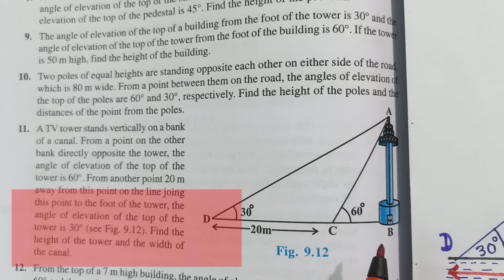Height and Distance ऊंचाई और दूरी पर आधारित प्रश्न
Question : A TV tower stands vertically on a bank of a canal. From a point on the other bank directly opposite the tower, the angle of elevation of the top of the tower is 60∘. From another point 20 m away from this point on the line joing this point to the foot of the tower, the angle of elevation of the top of the tower is 30∘ (see Fig.). Find the height of the tower and the width of canal
In the figure, let AB be the tower and AC be the canal. C is the point on the other side of the canal directly opposite the tower.
Let AB=h,CA=x and CD=20
From right △BAC.
cot60o=x/h
1/√3=x/h
x=h/√3. (1)
From right △BAD:
cot30o=AD/AB
√3=(x+20)/h
x=h√3−20. (2)
h=10√3
From (1): x=(10√3)/√3=10
Therefore, the width of the canal is 10 m and height of the canal is 10√3 m.
Topic has been covered
1- Mathimatics
2- text book for class X
3 - Trigonometry
4 - Some Application of trigonometry
5 - Height and distance
6 - Exercise 9.1, Question 11, Explanation